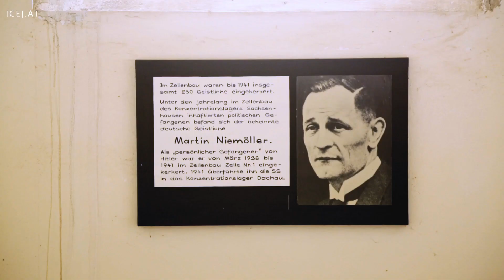Martin Niemöller und die Bekennende Kirche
Die Mehrheit der Christen im Dritten Reich schwieg angesichts der Verbrechen der Nationalsozialisten. Andere, die "Deutschen Christen", unterstützten sogar die NS-Ideologie. Nur wenige Christen wie Martin Niemöller und Dietrich Bonhoeffer - die "Bekennende Kirche" - bezogen mutig Stellung inmitten einer Zeit der Finsternis. Die Bibel fordert uns in Sprüche 31,8 auf, unsere Stimme für diejenigen zu erheben, die keine Stimme haben. Das Beispiel Niemöllers sollte uns ermutigen, unsere Stimme gegen Ungerechtigkeit zu erheben und uns an die Seite des jüdischen Volkes zu stellen.

Unsere Videos dienen der Information. Darin getroffene Aussagen stellen nicht notwendigerweise die Meinung der ICEJ oder ihrer Mitarbeiter dar.